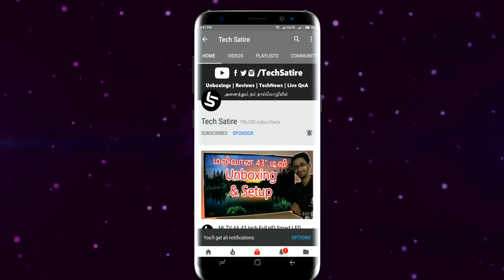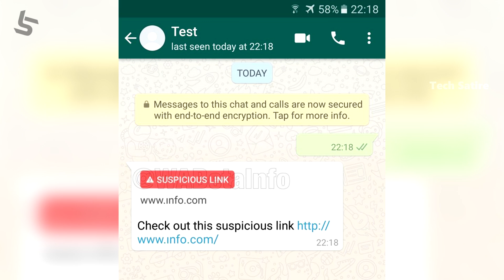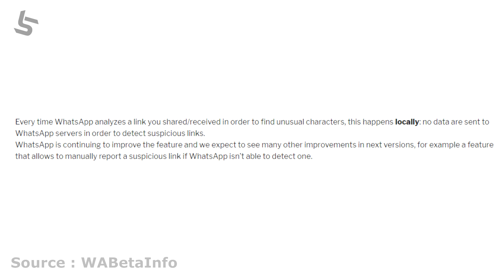இனி தவறான Links WhatsApp-ல் அனுப்ப முடியாது | New Useful WhatsApp Update | Tamil | Tech Satire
WhatsApp Suspicious Link Detection Feature - New WhatsApp Feature | Tamil Tech News | Tech Satire